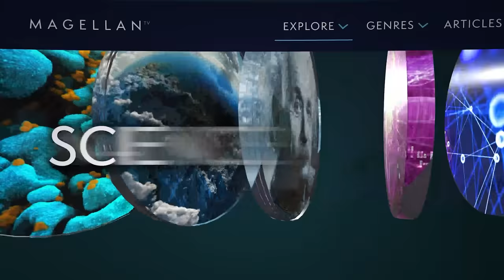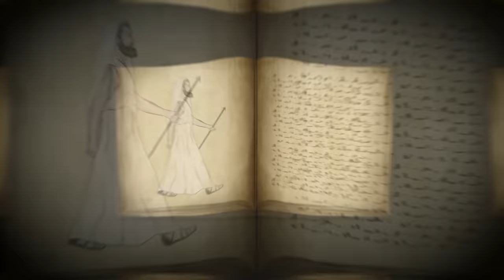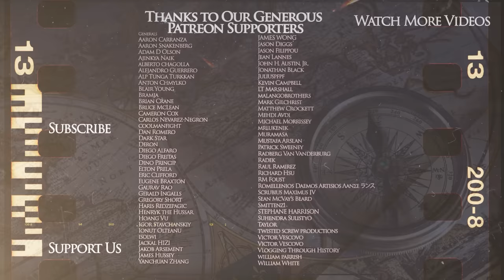How the Greeks Colonized the Mediterranean - Ancient Civilizations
Kings and Generals' historical animated documentary series on the history of Ancient Civilizations and Ancient Greece continues with a video on how the Greeks colonized the Mediterranean, as we discuss how the settling process took place step by step, including consultation with the Oracles, selection of oikos and the reasons why the mother city was so eager to send colonists elsewhere.

The video was made by Animator Waily Romero and Illustrators Simone González and José Enrique Márquez, while the script was researched and written by Dimitris Koutsoumis. This video was narrated by Officially Devin